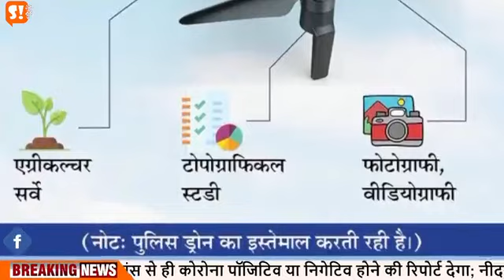What is Drone Policy? What will happen with the drone? Where and how will you fly?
You will also be able to fly a drone lighter than 250 grams, no registration required; Drones will fly with goods in Green, Yellow and Red zones in the sky

Video Editing Credits: Sumit Kumar